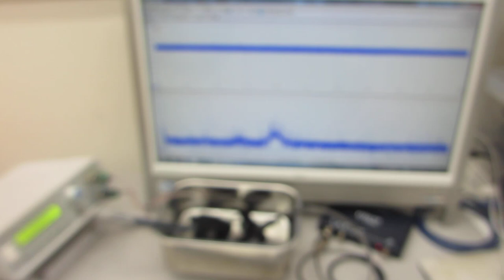超音波プローブの超音波伝搬特性を利用した、非線形現象の制御実験（超音波システム研究所）